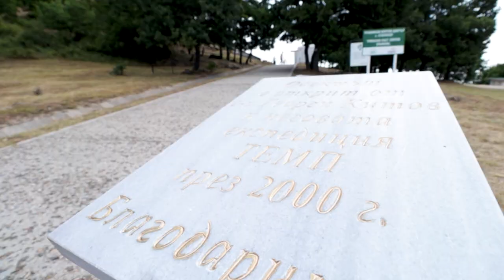Опознай България | Гробницата под Четиньова могила | Старосел | еп 11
✅ Известна повече като гробницата край Старосел. Четиньова могила се намира в подножието на Средна гора и е тракийски култов комплекс, архитектурен шедьовър на древните Траки.

Гробницата край Старосел е най-голямата подобна структура в Тракия и региона, построена в средата на IV в. пр. Хр. за тракийски владетел, вероятно от семейството на Котис I. Тя е част, заедно с други гробници в околностите, от могилен некропол, разположен в южните склонове на Средна гора. Разкопана е през 2000 г. от проф. Георги Китов, който счита Четиньова могила за култов комплекс. Паметникът е отворен за посетители и е сред Стоте национални туристически обекта. Гробницата под Четиньова могила е поредното доказателство за архитектурния гении на древните Траки. Други подобни има в около нея но тази си остава без аналог.

Ако не сте насладили достатъчно на Средна гора, може да разгледате и другите ни предложения, за интересни дестинации в този район. Опознай България е поредица, с която целим да покажем едни от най-уникалните места в България.

✅ Този канал е мястото, в което споделям с вас моите впечатления от посещение на уникални места в България. Целта  е повече хора да се запознаят с красотите и прелестите на България. Подкрепете канала като ударите по един събскрайб и ритнете камбанката за да получавате нотификации когато качваме нови видеа от нашите преживявания и пътешествия.
Гробницата под Четиньова могила | Старосел | Опознай България - еп 11